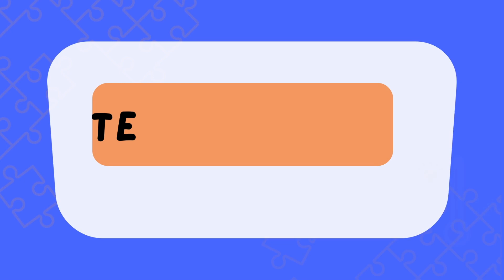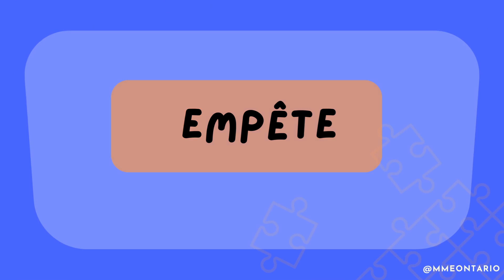Science of Reading | Learn to Read: Orthographic mapping words with EN /EM sound in French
Listen to the words with the en/em sound and then slowly read each sound to help the words stick!